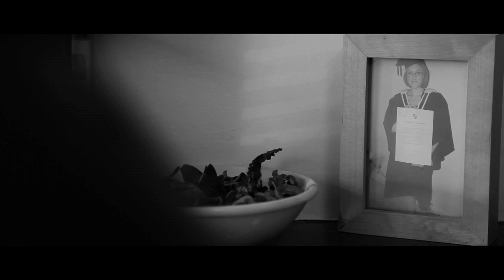Short Film 'Lonesome', AMAZING! Man made of Paper!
Created for the OTT 72hr No-budget comp 2010.

A lonely girl "makes" a new friend.

Starring Amy Fleming
Directed by Josh O'Brien
Shot by Del Fowler